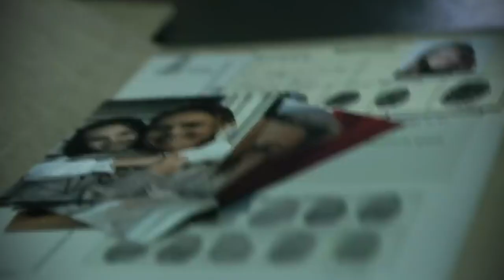PORQUÉ NO ME GUSTÓ LA CASA DE PAPEL | Mis razones de porqué no me gustó la serie de Netflix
Sé que este video puede ser polémico y si eres fan de La Casa De Papel, puede herir susceptibilidades, pero les pido lo vean completo y me den su opinión. ¿A ustedes les gusta? ¿Por qué? Yo veré en qué termina a ver si cambio de opinión.